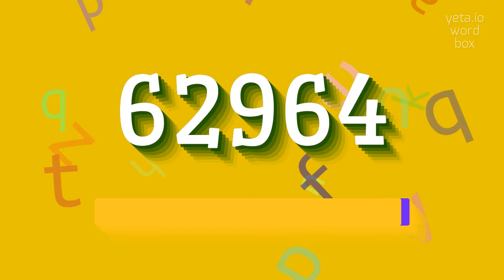How to say "62964"! (High Quality Voices)